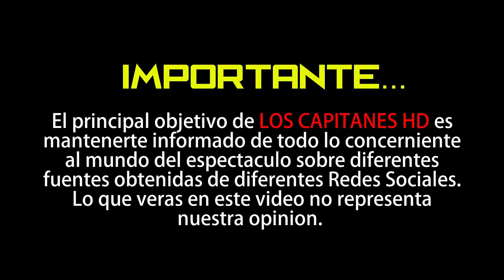Sin querer, Flaco Ibáñez desmiente retiro de Verónica Castro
‘El Flaco’ Ibáñez está trabajando junto a Verónica Castro.

Después de que Verónica Castro anunciara que se retiraba definitivamente del medio artístico, Manuel ‘Flaco’ Ibáñez dio a entender que la ojiverde no se ha ido del todo. ▬▬▬▬▬▬▬▬▬▬▬▬▬▬▬▬▬▬▬▬▬▬▬▬▬▬▬▬▬▬▬▬